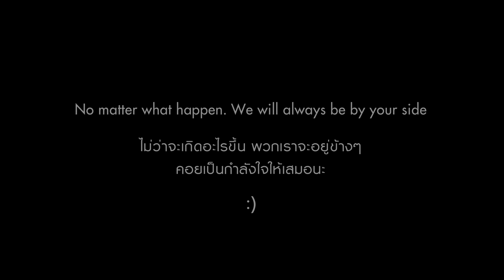Better Weather X fellow fellow X Chilling Sunday - อย่าเสียใจคนเดียว [Christmas Session]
เพลง อย่าเสียใจคนเดียว [Christmas Session]  เวอร์ชั่นพิเศษนี้
พวกเรา Tero Music ขอส่งเป็นกำลังใจให้ทุกคนในช่วงเทศกาลคริสมาสต์และช่วงเวลาปลายปีนี้
อยากบอกกับทุกคนว่า  ไม่ว่าอะไรจะเกิดขึ้น พวกเราจะอยู่ข้างๆ คอยเป็นกำลังใจให้เสมอนะ :)